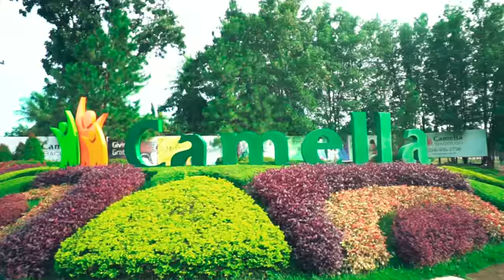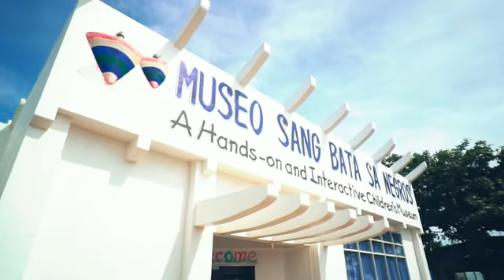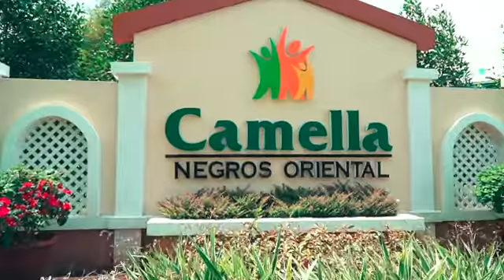Invest in Negros Invest in Camella